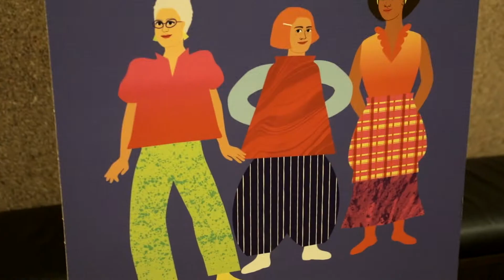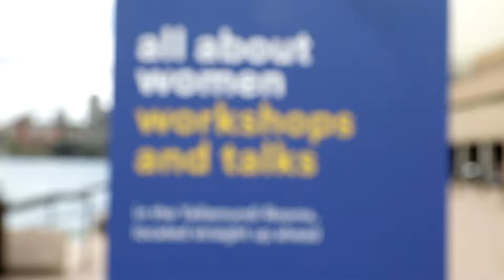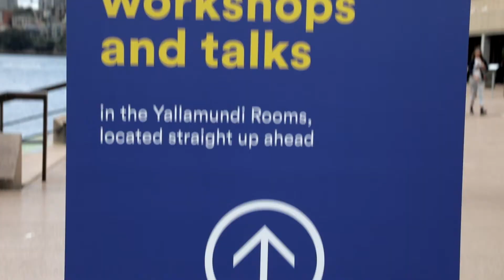Generation Women March 2020 Opera House Debut